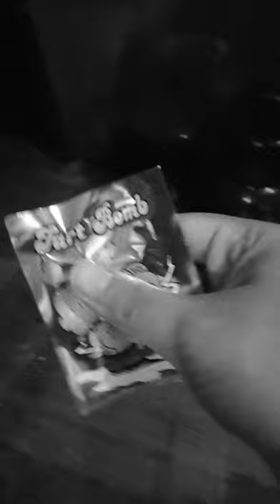FART BOMB PRANK!!!! | WAYBO SQUAD #1